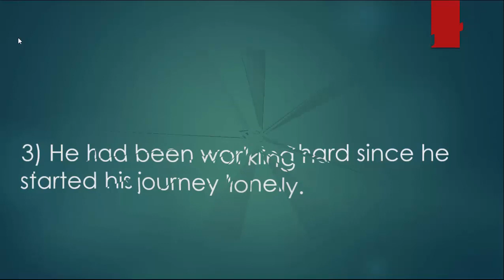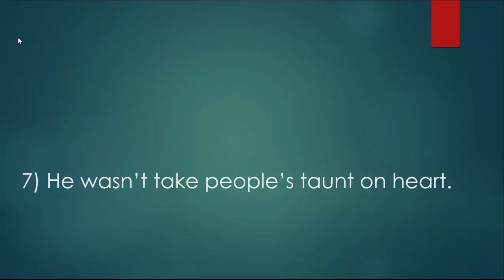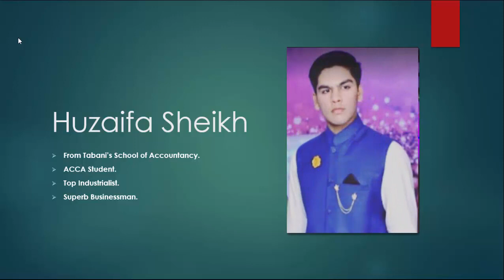Successful Story Of A Student || Huzaifa Sheikh